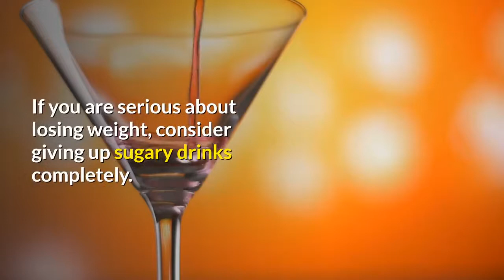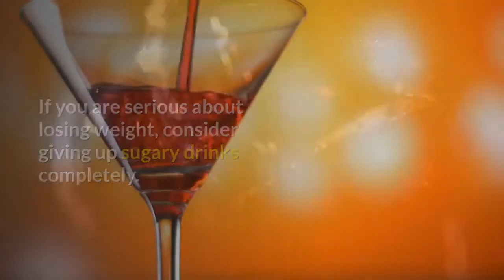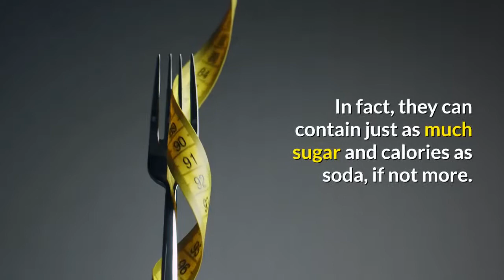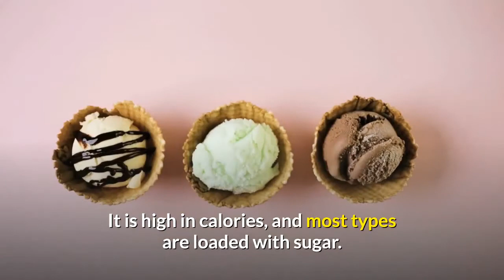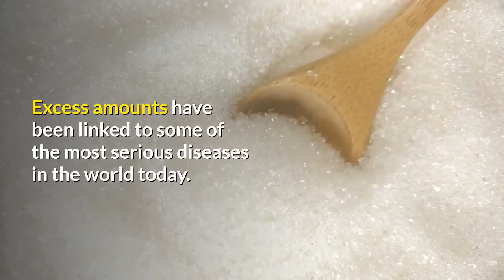11 Foods To Avoid When Trying To Lose Weight.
for more awesome content. The foods you eat can have a major effect on your weight.

Some foods, like full-fat yogurt, coconut oil and eggs, help with weight loss

Other foods, especially processed and refined products, can make you gain weight.

Here are 11 foods to avoid when you're trying to lose weight.

We aim at providing the best health and fitness tips as well as remedies to our viewers.